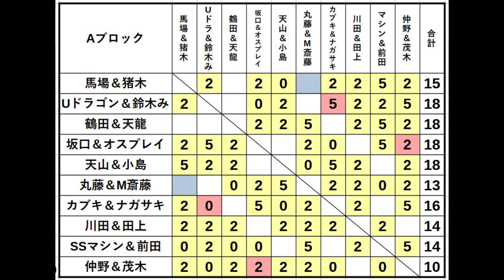#23 ファイプロW【年末タッグ2021】坂口＆オスプレイ vs 仲野＆茂木 ハンセン＆ブロディ vs Bハート＆Sマイケルズ Uドラゴン＆鈴木み vs カブキ＆ナガサキ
【年末タッグ2021】の再生リストはコチラから